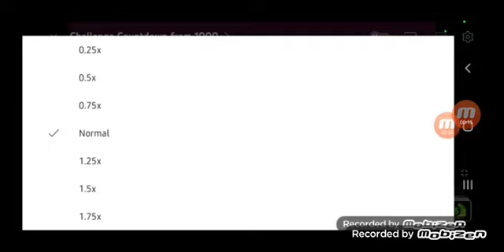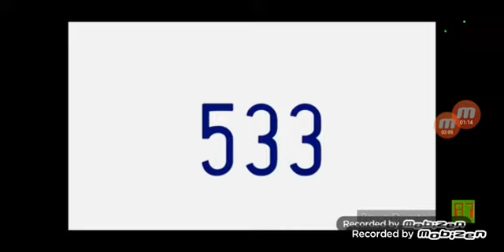Challenge Countdown From 1000 (4x)